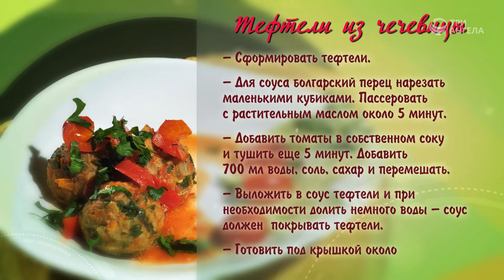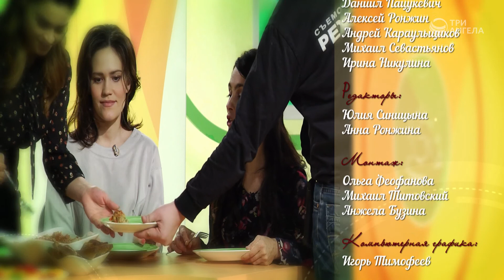Хочу стать организованной | Семеро с ложкой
Нам часто не хватает времени на важные дела. Мы мало отдыхаем, ничего не успеваем. Постоянно торопясь переделать много дел, живем в стрессе. Как организовать свой день наилучшим образом, продуктивно? Как находить время для отдыха, для себя, для семьи и друзей?

Гости: Ольга Ижогина, психолог; Ольга Паршакова, Юлия Ключникова, Екатерина Петреева
Ведущий: Анна Ронжина

Серия программ «Семеро с ложкой»